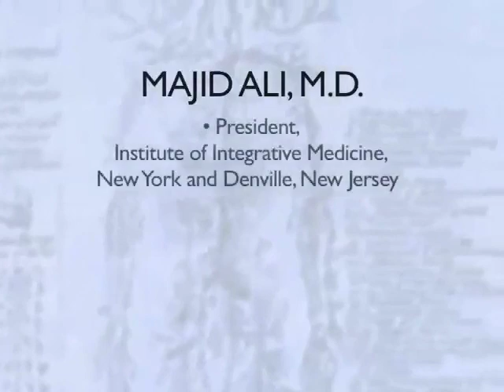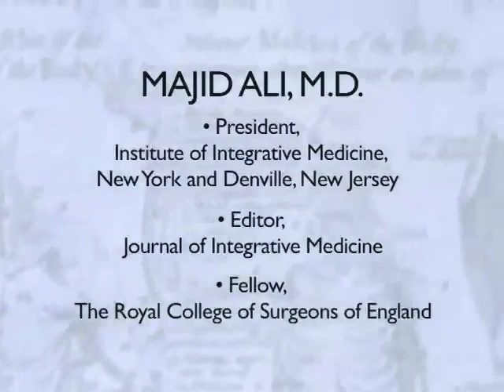Majid Ali, M.D. * What Does Rheumatoid Arthritis Teach About the Heart? ** Childrens Health Corps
Both rheumatoid arthritis and heart disease are inflammatory disorders caused by any number of factors that jeopardise oxygen homeostasis. My focus is on inter-relatedness of seemingly unrelated disease pocesses.
The Video Library of Childrens' Health Corps (the Corps) is devoted to children's health, specifically focusing on toxicities of foods, environment, and stress. The Corps vision is an authentic, free, easy-to-access, simple-to-understand video library of natural healing for people of all backgrounds worldwide.